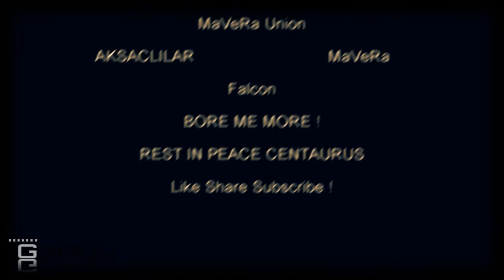Silkroadonline(Centaurus)Last 2 F.Wars